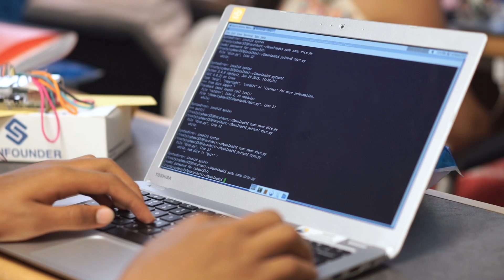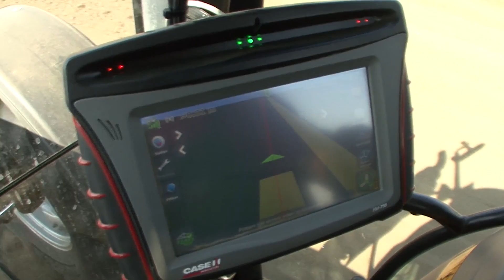RAPID - Robot Assisted Precision Irrigation Delivery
NRI:USDA: Collaborative Research: RAPID: Robot-Assisted
Precision Irrigation Delivery

PIs: Stefano Carpin (UC Merced) and Ken Goldberg (UC Berkeley)
(with Stavros Vougioukas, UC Davis and Josh Viers, UC Merced)

Overview: As agricultural irrigation consumes 70% of the world's freshwater, this project will address one of the most pressing needs in environmental sustainability. Emerging sensing technologies such as UAVs equipped with heterogeneous sensors can provide farmers with detailed maps of water use and ground conditions. However, closing the sensing-actuation loop to adjust irrigation at the plant level remains an unsolved challenge. Some proposed solutions rely on networks of motorized wireless actuators that are costly and prone to failure in eld conditions. This project will investigate an alternative, RAPID|Robot-Assisted Precision Irrigation Delivery|a co-robotic approach where a team of humans and robots move through the elds to adjust low-cost adjustable drip irrigation emitters at the plant level. RAPID will be designed for cost-conscious farm managers to be retrot to existing irrigation systems and incrementally expanded to increase irrigation precision and plant yield, reduce water usage, and with robots, permit thousands of emitters to be incrementally adjusted during nights and weekends. The project will involve the design, development, and evaluation of a series of prototypes of low-cost, robust co-robotic systems compatible with existing drip irrigation infrastructure in vineyards and orchards. The project will build on prior work in irrigation modeling and develop feedback algorithms compatible with available sensing technologies using diusion models to optimize desired emitter settings. The project will also extend results in Orienteering Planning to advise humans and guide robots about when, where, and how to act to achieve desired eld conditions at the plant level. Field evaluations will be performed with farm managers and growers in the wine producing regions of California (Central Valley, Napa, Sonoma, and Mendocino Counties).